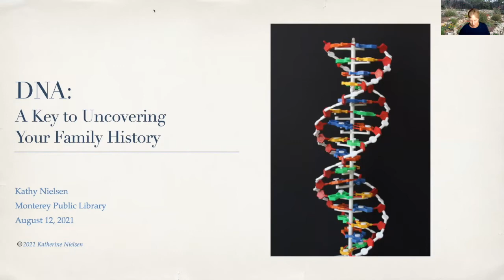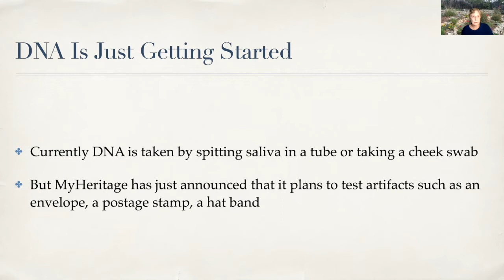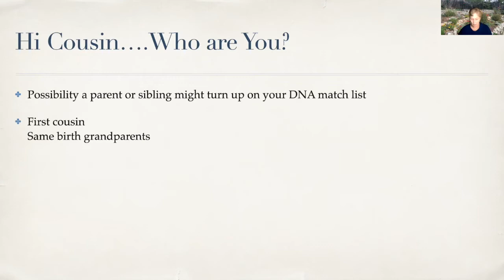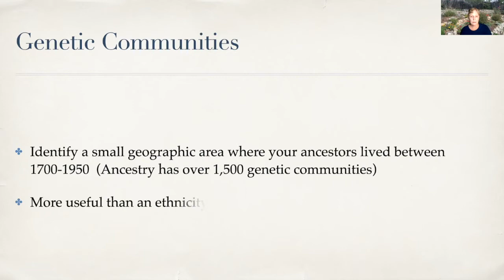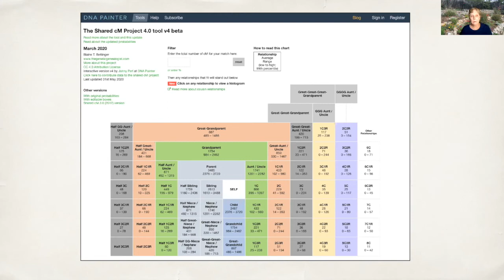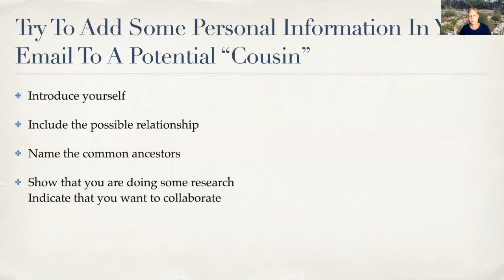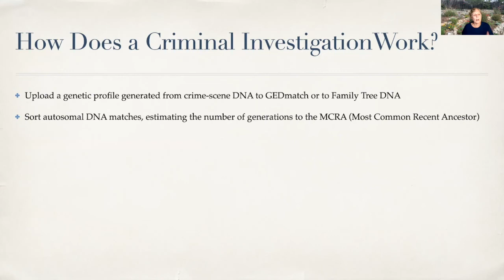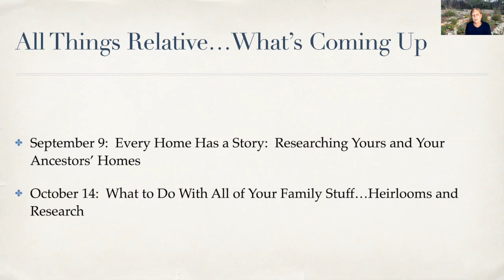DNA: The Key to Uncovering Your Family History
This month’s topic at our All Things Relative: Finding Family at the Library genealogy program, Historian and Librarian Kathy Nielsen focused on DNA and the key to uncovering your family history.